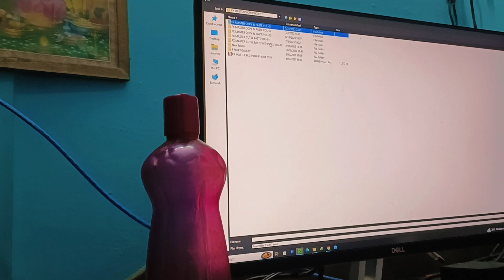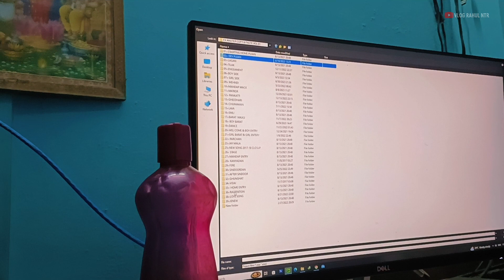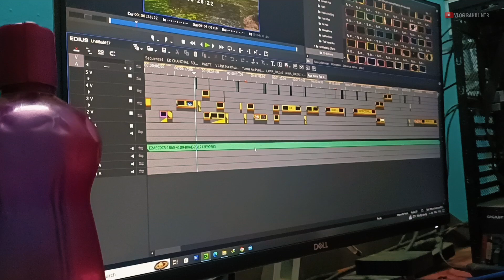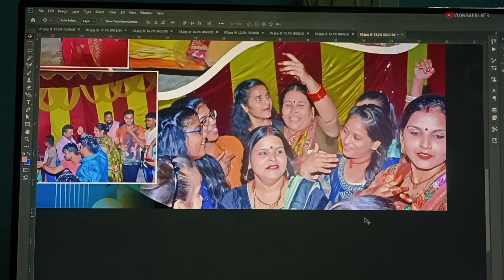Kam Me Full Masti, Volvo Car Ka Spna, New Camera Ki Khushi Ka Vlog | Rahul NTR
Certainly! Vlogging, short for "video blogging," is a form of content creation where individuals or creators record videos of themselves or their experiences and share them online, typically on platforms like YouTube, Vimeo, or social media. Here are some key details about vlogging:

Video Content: Vloggers create videos that can cover a wide range of topics, from personal daily life updates to travel adventures, tutorials, product reviews, and more.

Equipment: To start vlogging, you'll need a camera, microphone, and video editing software. Many vloggers also use tripods, stabilizers, and external lighting to improve video quality.

Content Planning: Successful vlogging often involves planning your content, including topics, script, and shots. Many vloggers also maintain a content schedule to engage their audience regularly.

Audience Engagement: Interacting with your audience is crucial. Respond to comments, engage with viewers on social media, and consider their feedback to improve your content.

Editing: Video editing is a significant part of vlogging. You'll need to learn how to edit videos to create engaging and professional-looking content.

Platform Choice: YouTube is a popular platform for vlogging, but you can also use platforms like TikTok, Instagram, or Facebook, depending on your target audience and content style.

Consistency: Consistent uploads can help grow your audience. Viewers often expect a regular schedule from their favorite vloggers.

Legal Considerations: Be aware of copyright and privacy laws when using music, images, or footage in your videos. Always respect the rights of others.

Analytics and Growth: Use analytics tools to track your channel's performance and audience demographics. This data can help you tailor your content to your viewers.

Networking: Collaborating with other vloggers or creators in your niche can help expand your audience and provide opportunities for growth.

Branding: Develop a unique style, logo, and channel identity to make your vlog stand out.

Remember that vlogging can be a fun and creative way to share your experiences and insights with the world, but it also requires dedication and hard work to build an audience and maintain a successful channel